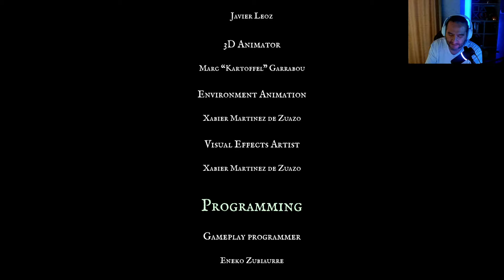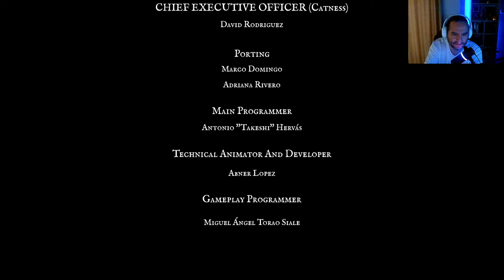Dünyada Yaşamın Devamı İçin Son Bir Nefes | One Last Breath | Türkçe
Sevgili dostlarım , bu sanat eseri tadında oyunda, kıyamet sonrası dünyada korkunç yaratık ve bulmacalarla mücadele edip "son bir nesef" alabilmek için savaşıyor olacağız. Limbo ve Inside tadında oyunları seven arkadaşlar için kaçmaz bir oyun. İyi seyirler!

🔔 Bildirimleri açarak yeni videolarımdan haberdar olabilirsiniz.

💬 Yorumlarınızı bekliyorum, bu oyun hakkında ne düşündüğünüzü ve başka hangi korku oyunlarını oynamamı istediğinizi yazın!

🕹️ "ONE LAST BREATH" oyununu kendiniz denemek isterseniz, oyunun linkini aşağıda bırakıyorum.